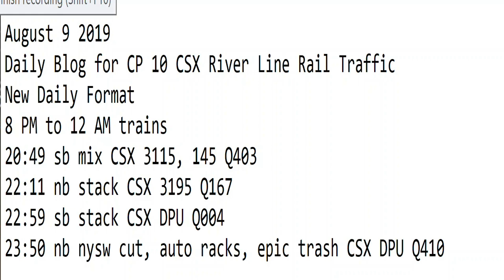August 9 2019 Trains 8 PM to 12 AM New Format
8 PM to 12 AM trains
20:49 sb mix CSX 3115, 145 Q403
22:11 nb stack CSX 3195 Q167
22:59 sb stack CSX DPU Q004
23:50 nb nysw cut, auto racks, epic trash CSX DPU Q410